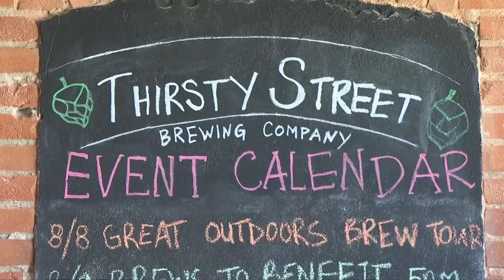Great Outdoors Brewery Tour comes to Billings